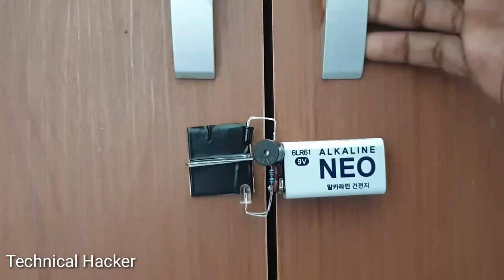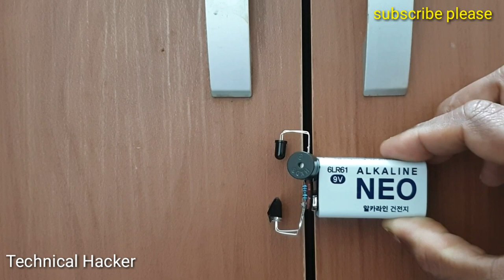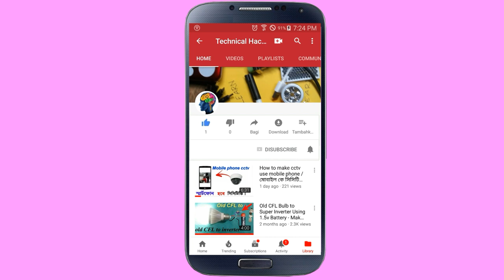Door security alarm system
Hi friends in this video I'm going to show you
How to make a door security alarm.